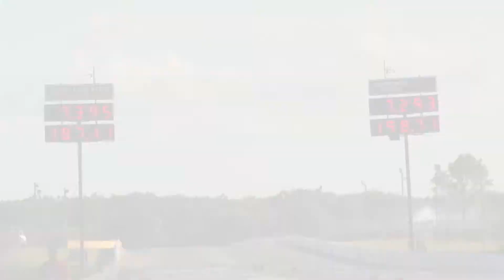FL2K 2019 2JZ Invitational Winner Jack Couto!!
Jack Couto Won the 2019 FL2K 2JZ Invitational at Bradenton Motorsports Park! Jack runs our ATFSpeed TH400 Stage 4! Congrats to the entire team on their Win!!